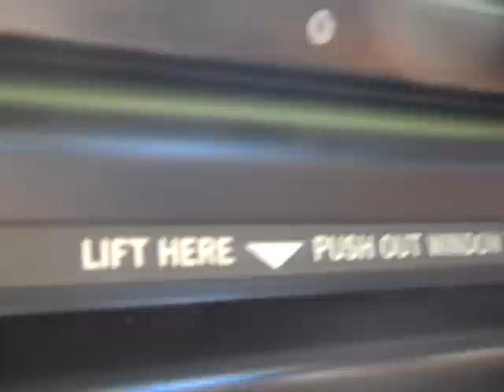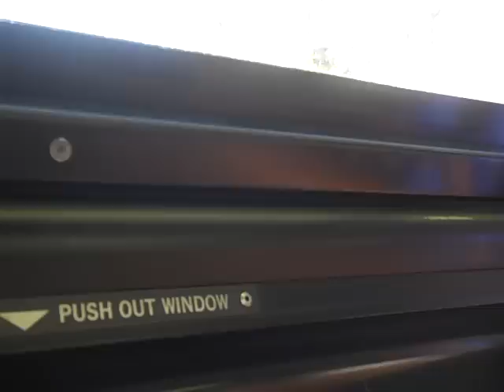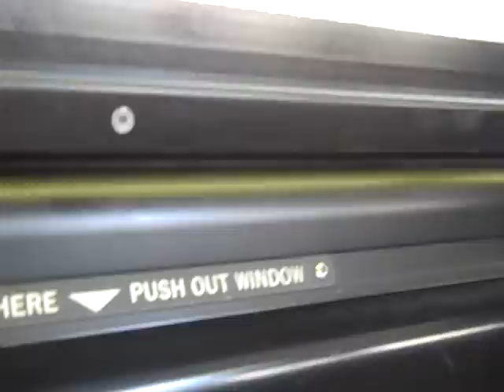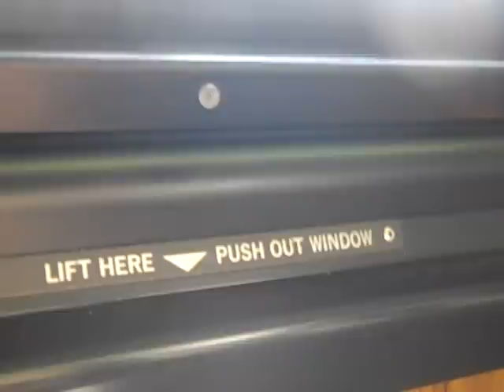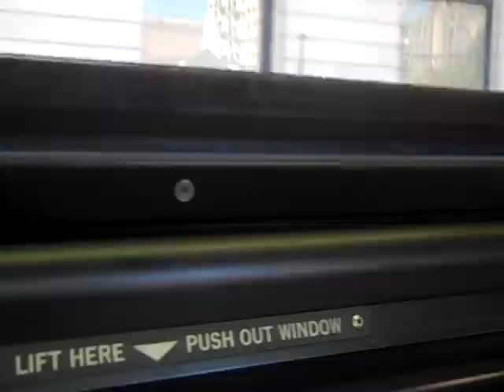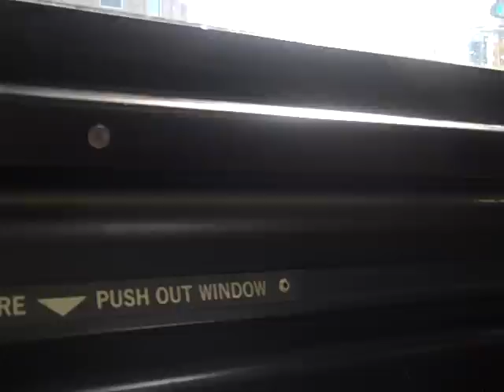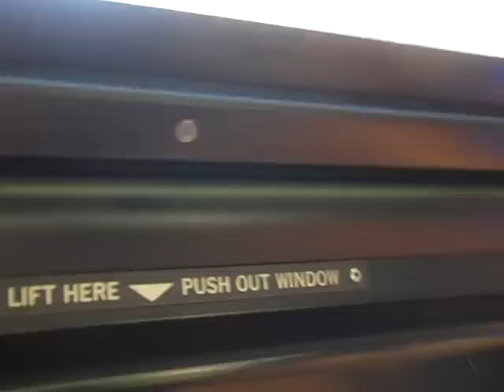New Jersey Transit Flxible Metro-D #1766 (Inside)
A ride on NJT 1994 Fixible Metro-D #1766 on the 87 to Gates Avenue on a Late Wednesday Morning; glad to see these Old-School Metro-Ds still hanging around!!!  This was once A Bergen Avenue IBOA bus before being sent to Greenville.